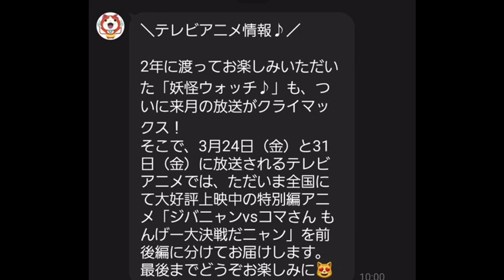妖怪ウォッチ♪ アニメ の終わり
妖怪ウォッチ♪ アニメ の終わり アニメは2023年3月24日と2023年3月31日にアニメが放送される2年後に楽しんだ